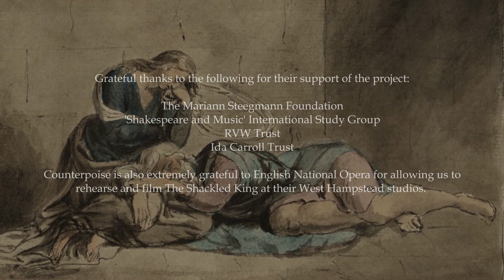John Casken's 'The Shackled King' (Trailer)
Awarded the 2020 inaugural Tippett Medal and nominated for an Ivor Novello Award in the Stageworks category, this new work by John Casken based on the tragedy of 'King Lear' and set in an imagined cell scene with King Lear and his daughter, Cordelia, incorporates Shakespeare’s text in the form of speech, sprechstimme and singing.

Sir John Tomlinson (bass)
Rozanna Madylus (mezzo-soprano)

Counterpoise
Fenella Humphreys (violin)
Kyle Horch (clarinet/saxophone)
Deborah Calland (trumpet)
Anna Tilbrook (piano)

Recorded at Lilian Baylis House, West Hampstead, London in December 2020.